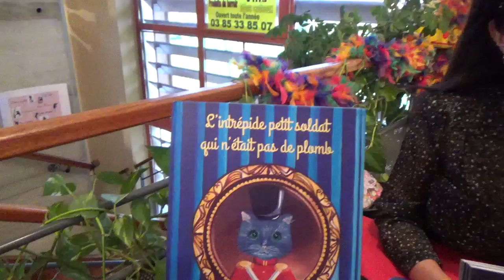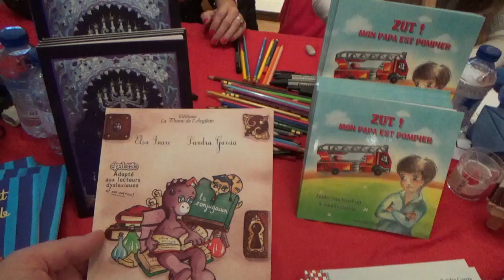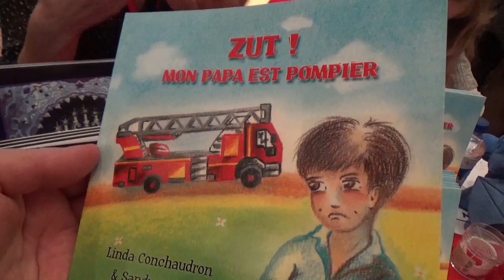Sandra Garcia, illustratrice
La Muse vous fait (re) découvrir Sandra Garcia, illustratrice de talent, interviewée lors du salon Fantasy en Beaujolais édition jeunesse 2016.